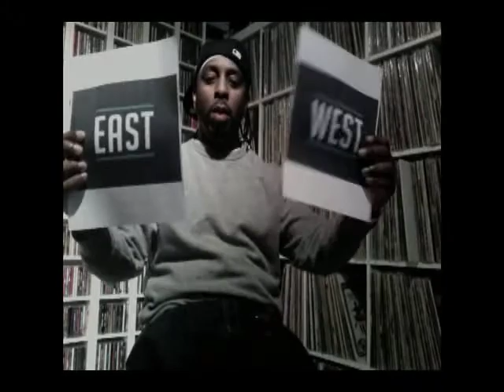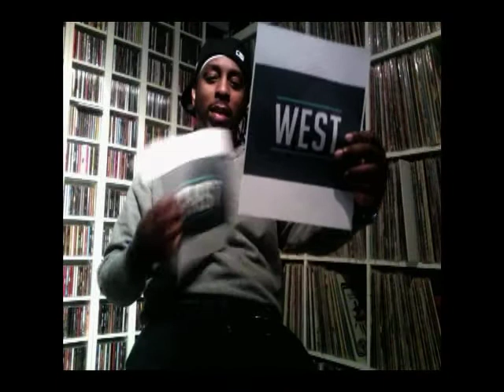The Big Ticket - East vs. West - Webisode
MORE Creative Group & Shaman in Association with Offshoot Communications bring to you live:

The BIG Ticket - East vs. West.

Finally, an event to address the years of speculation and debate.

Toronto is a city that is credited to have some of the best DJs in the world. Just go to another city and hear how their DJ's play and you'll see it to be true. The debate has always been, Where do the best DJs in Toronto come from? The East or the West?

Music lovers, avid club goers, dancers, bartenders, have gone in on the "great debate". Its even heard at barber shops, hair salons, parties, and get togethers across the GTA. The debate of course has been a topic of discussion for years by the DJ's themselves. Now its time to see what these guys are made of.

The BIG Ticket has put together 8 of the top DJ's hailing from the GTA.

Join us in the middle of the city to witness some of our citys best throw down.

DJs Representing the EAST ALL-STARS:

Jester
Agile
Boogeyme'n
Lindo P

DJs Representing the WEST ALL-STARS:

P Plus
Starting From Scratch
Wristpect
Jason Chambers

Hosted by RG & Trixx

This all goes down right in the heart of the city. 2335 Yonge St. on Saturday, November 21st. inside the illustrious 6 Degrees Niteclub.

8 DJs
4 turntables
2 hosts
1 unforgettable showdown

This event will end ALL discussion. Don't miss it!

**Limited Advance Tickets Available NOW**

Big It Up
Yorkdale Shopping Centre
4201 Dufferin St. Toronto
Entrance--North side--The Bay and Pickel Barrel doors
Located in front of the Sony Store and Town Shoes

LiveStock
116 Spadina Ave., Toronto

Play De Record
357A Yonge St, Toronto

The Forum - Barber Parlour
5519 Yonge St, Suite 301
North York

Shine Salon & Barber Shop
50 Sunnyvale Gate, Brampton
(Torbram Rd. & Bovaird Dr. East)

For questions or bottle service please email